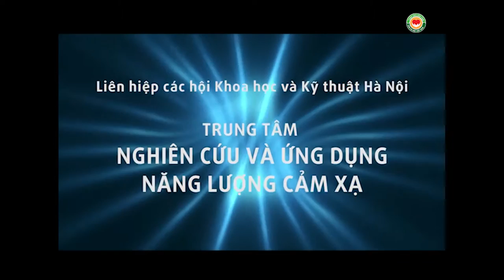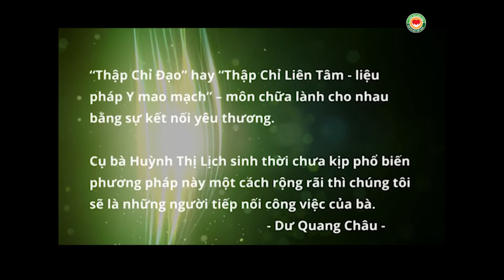EM ĐÃ CHỮA ĐƯỢC ĐIẾC TAI